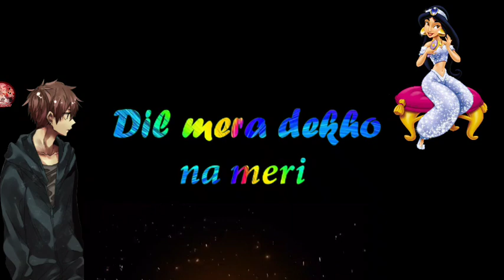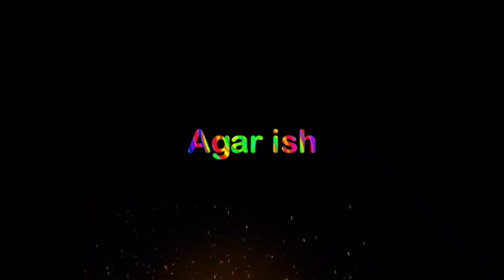Khairiyat Pucho | Arijit singh | status Lyrics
Khairiyat pucho, kabhi to kaifiyat pucho
Tumhare bin deewane ka kya haal hai
Dil mera dekho, na meri haisiyat pucho
Tere bin ek din jaise sau saal hai
Anjaam hai tay mera Hona tumhe hai mera
Jitni bhi hon dooriyan filhaal hain
Yeh dooriyaan filhaal hain Ho...
Tumhari tasveer ke sahaare mausam kayi guzaare
Mausami na samjho par ishq ko humaare
Nazron ke saamne main aata nahi tumhare
Magar rehte ho har pal manzar me tum humare
Agar ishq se hai mila Phir dard se kya gila
Iss dard mein zindagi khush haal hai
Yeh dooriyaan filhaal hain O...
Yeh dooriyaan filhaal hain.